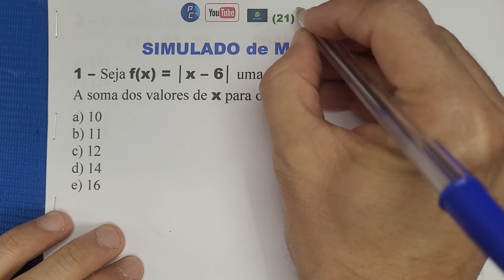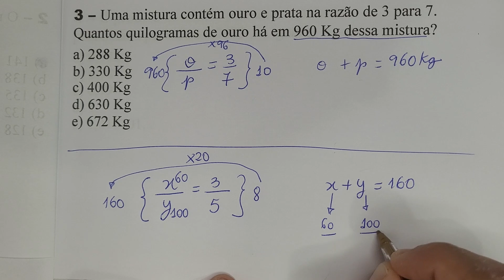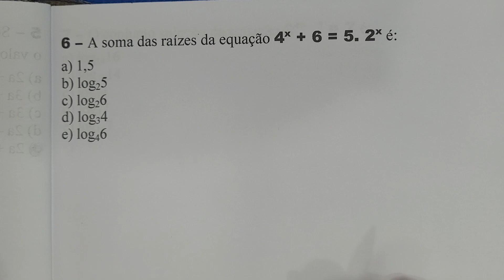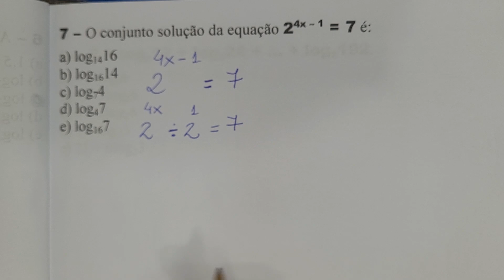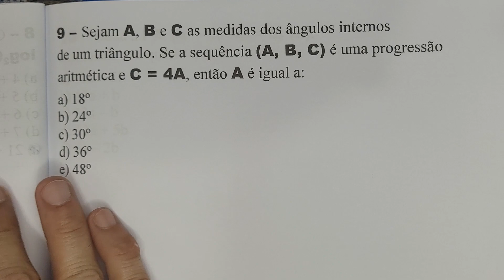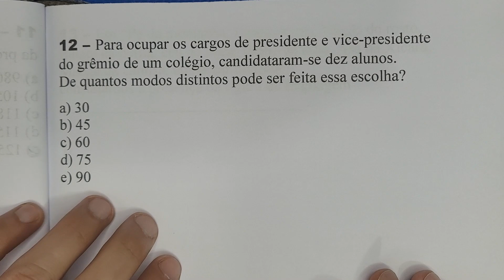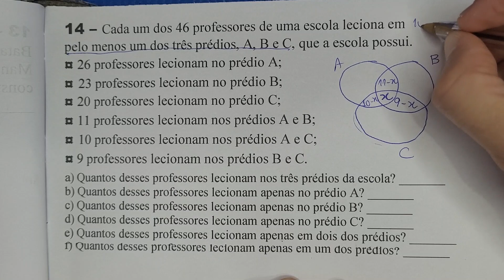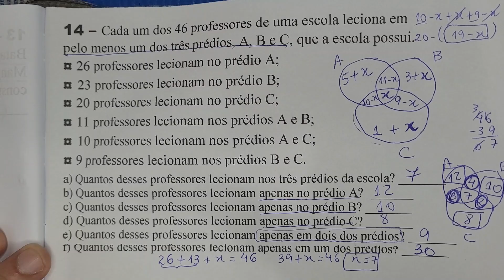Simulado de Matemática 4